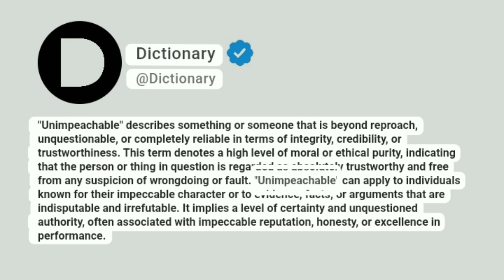Unimpeachable Meaning In English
"Unimpeachable" describes something or someone that is beyond reproach, unquestionable, or completely reliable in terms of integrity, credibility, or trustworthiness. This term denotes a high level of moral or ethical purity, indicating that the person or thing in question is regarded as absolutely trustworthy and free from any suspicion of wrongdoing or fault. "Unimpeachable" can apply to individuals known for their impeccable character or to evidence, facts, or arguments that are indisputable and irrefutable. It implies a level of certainty and unquestioned authority, often associated with impeccable reputation, honesty, or excellence in performance.